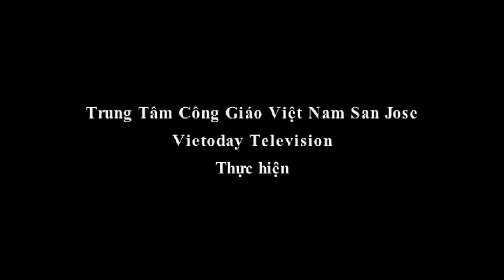Nguon Song 256